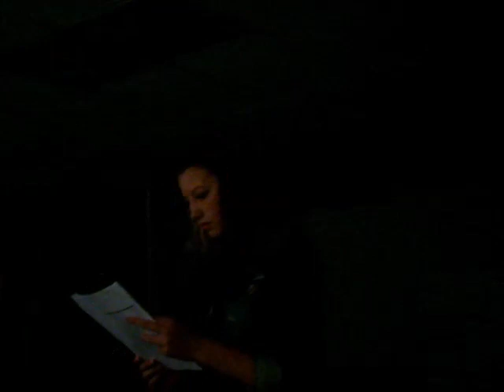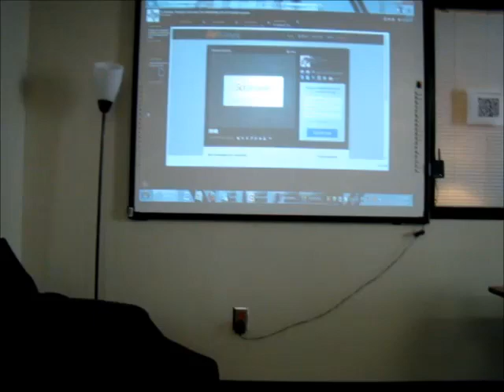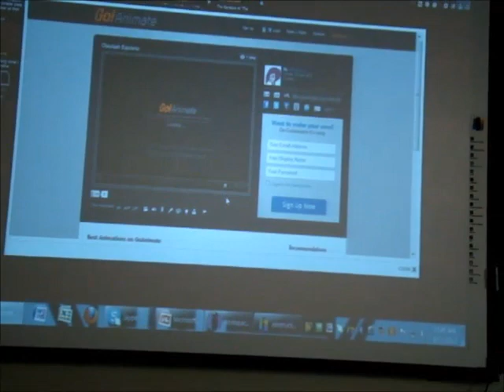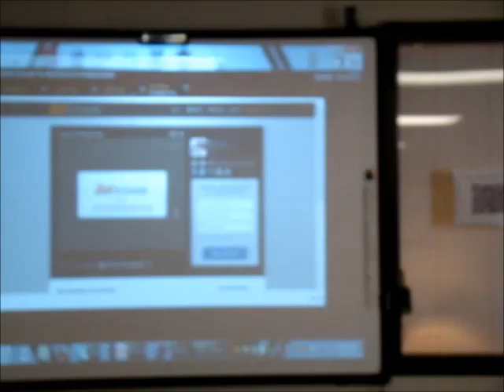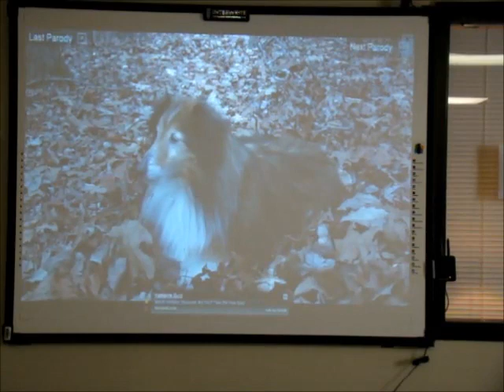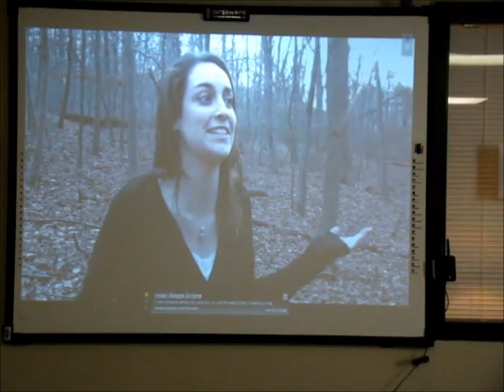Original Music Performances, GoAnimate & Wallwisher from Studio 113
Take a look at this courage and creativity. Two live musical performances, GoAnimate & Wallwisher. Nice job, team.